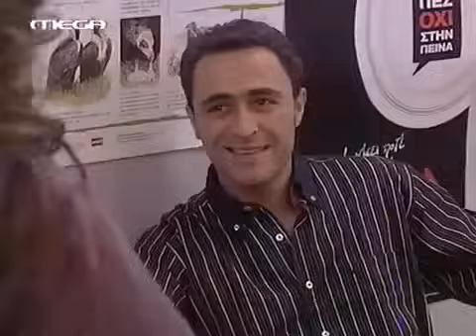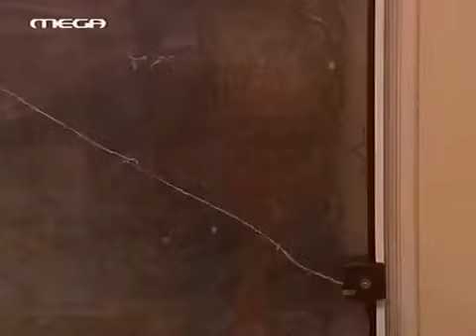Η Οικογένεια Βλάπτει - Best Of Λαμπρινή - Part 2/5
Τίτλος τηλεοπτικής σειράς: Η οικογένεια βλάπτει

Έτος: 2009

Τηλεοπτική Σειρά

Κανάλι: Mega

Ημερομηνία προβολής πρώτου επεισοδίου: 21 Οκτωβρίου 2009

Ημερομηνία προβολής τελευταίου επεισοδίου: 2010

Ημέρα προβολής: Τετάρτη

Κύκλοι επεισοδίων: 1

Αριθμός επεισοδίων: 25

Διάρκεια επεισοδίου: 55'

Είδος: Κωμική

Εταιρία παραγωγής: J.K. Productions

Σκηνοθεσία: Αντώνης Αγγελόπουλος

Σενάριο: Αλέξανδρος Ρήγας , Μάνος Ψιστάκης

Ηθοποιοί: Χρύσα Ρώπα (Λαμπρινή Τράμπαλη) , Σάκης Μπουλάς (Μένιος Τράμπαλης) , Πυγμαλίων Δαδακαρίδης (Γεράσιμος Σαββίδης) , Αγγελική Λάμπρη (Χριστίνα Τράμπαλη) , Θωμαϊς Ανδρούτσου (Πελαγία Καρρά) , Θανάσης Κουρλαμπάς (Νίκος Ζαρογιάννης, αφεντικό Χριστίνας Τράμπαλη) , Αντώνης Κρόμπας (Ασημάκης Τράμπαλης) , Γιάννης Βογιατζής (I) (Φιλώτας Καρράς) , Μελίνα McGilvra (Λίλη Τράμπαλη, κόρη Ασημάκη Τράμπαλη) , Εφραίμ Ελευθερόγλου (Αλέξης Τράμπαλης, γιος Ασημάκη Τράμπαλη) , Κώστας Κορωναίος (Ντίνος) , Φανή Παναγιωτίδου (διευθύντρια Εφορίας) , Νίκη Γαβριηλίδου , Έφη Λιάλιου , Ολυμπία Σκορδίλη , Μάνος Ψιστάκης (Μάνος, σκηνοθέτης) , Βαγγέλης Αλεξανδρής , Γιάννης Καλάκος , Αλέξανδρος Μεϊμαρίδης , Δημήτρης Καλπάκης , Στέλιος Κρητικός , Αλέξανδρος Ρήγας (στέλεχος τράπεζας) , Παύλος Ορκόπουλος (Ζάννος, μαφιόζος) , Αλέκος Μάνδυλας (ελεγκτής) , Τάσος Κωστής (πατέρας Νίκου Ζαρογιάννη) , Νίκος Κοντογιάννης , Πασχάλης Τσαρούχας (Αριστείδης) , Εύα Λάσκαρη (Λάουρα) , Σάρα Γανωτή (Λιάνα) , Έρση Μαλικένζου (μητέρα Μένιου Τράμπαλη) , Εύη Δρούτσα (συντονίστρια ριάλιτι) , Ιωάννα Ντάλιου , Κώστας Ευριπιώτης (ντετέκτιβ) , Τάσος Πολυχρονόπουλος (Xρονόπουλος) , Δημήτρης Κατσιμάνης , Δημήτρης Γαλάνης , Δημήτρης Νικολαϊδης (II) , Κωνσταντίνος Βασιλόπουλος (συμβολαιογράφος) , Ανδρέας Ζήκουλης (Τάκης, μαντράς, 15ο-18ο επ.)

Περίληψη: Ο Γεράσιμος αγάπησε τη Χριστίνα. Θα το πληρώσει όμως πολύ ακριβά. Η μελλοντική του πεθερά, η Λαμπρινή, είναι το μεγαλύτερο εμπόδιο. Ο μελλοντικός του πεθερός, ο Μένιος, είναι μια οικονομική καταστροφή με ανθρώπινη μορφή. Την απόλυτα καταστροφική εικόνα συμπληρώνουν ο παππούς Φιλώτας, που στα 85 του δείχνει μια προτίμηση στις νεαρές Ανατολικοευρωπαίες, η θεία Πελαγία, που κυνηγάει ό,τι αρσενικό υπάρχει στη γη και ο Ασημάκης, γνωστός για τον εγκέφαλο αμοιβάδας που διαθέτει. Μετά από τη νέα οικονομική "επιτυχία" του Μένιου, ο Γεράσιμος χάνει όλες του τις οικονομίες και αναγκάζεται να μετακομίσει στο σπίτι της οικογένειας. Εκεί, ο ανυποψίαστος νεαρός θα μάθει μια και καλή πως.."Η Οικογένεια Βλάπτει"!

Επαναλήψεις: 2010 (Mega) , 2012 (Mega Κύπρου) , 2012 (Mega) , 2013 (Mega Cosmos) , 2013 (Mega) , 2014 (Mega)